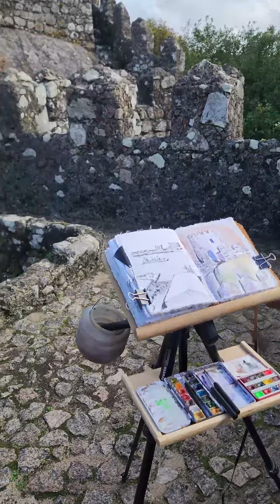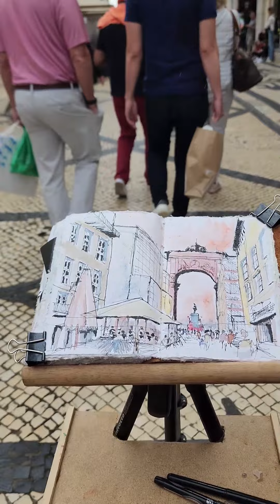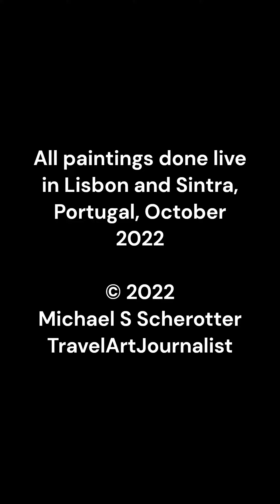Portugal Painting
Michael Scherotter Painting in Sintra and Lisbon, Portugal in October 2022.